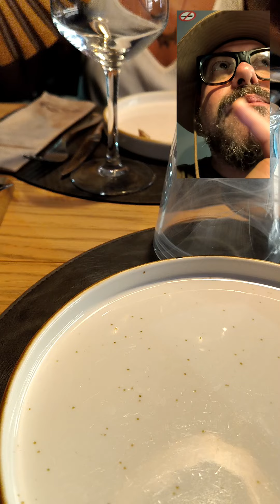Sandrana jones e le nuove avventure. la Barraca